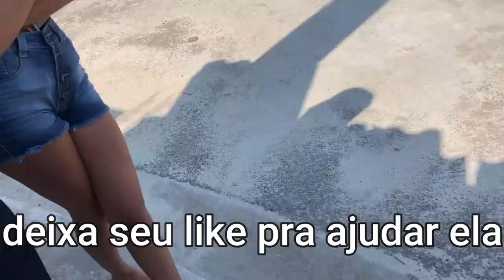MAIS UM SONHO REALIZADO NA FAVELA 🙏😭 - MOTIVACIONAL